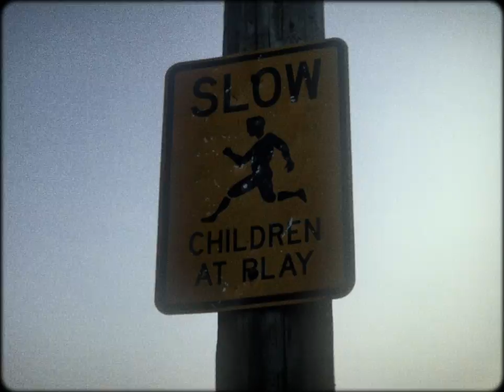COVEY -- GECKO [Official Music Video]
Gecko is the first single off the upcoming COVEY record "Some Cats Live, Some Cats Die"